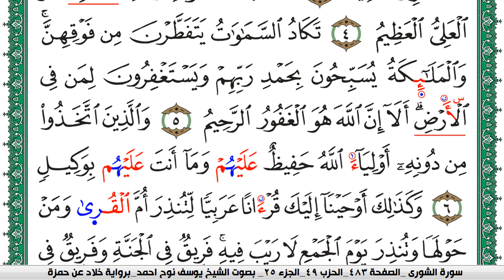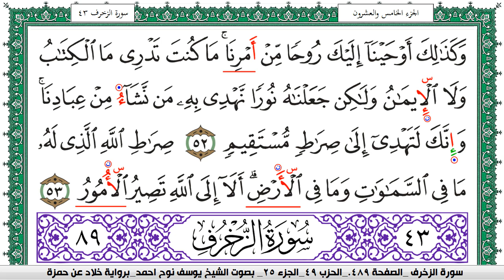سورة الشورى مكتوبة يوسف نوح احمد برواية خلاد عن حمزة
moslim,
muslim,
moslem
الاسلام,
اسلام,
المسلمات,
المسلمين,
المسلمون,
مسلم,
i am muslim,
muslim,